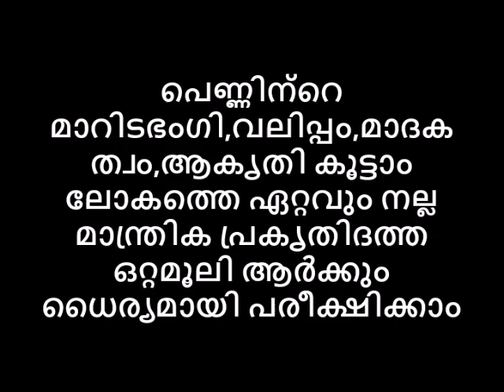എത്ര ചെറിയ സ്തനത്തിന്റെയും വലുപ്പം കൂട്ടാം,വലിയ മാറിന്റെ വലിപ്പം കുറക്കാം,ഇതിലും നല്ലൊരു മാർഗം ഇല്ല